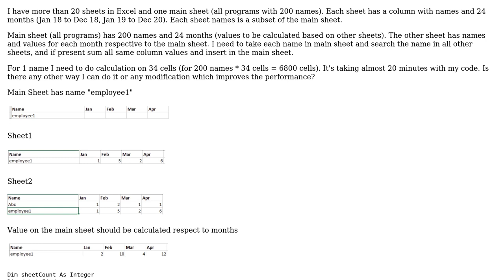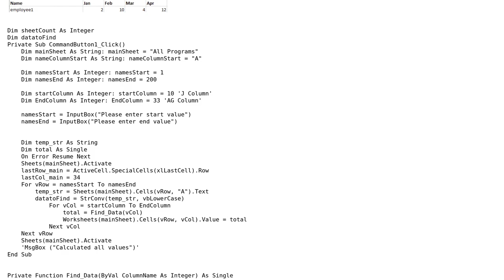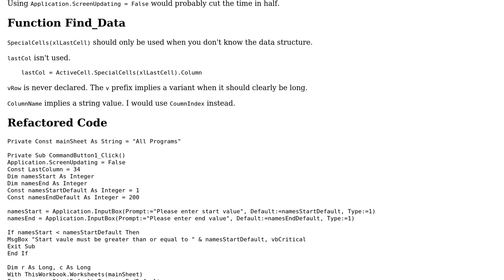Code Review: Excel sheets with employees and dates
With thanks & praise to God, and with thanks to the many people who have made this project possible! | Content (except music & images) licensed under CC BY-SA | Music | Images & others | With thanks to user TinMan user Rohith Gowda user Jamal and the Stack Exchange Network Trademarks are property of their respective owners. You are responsible for your own actions.